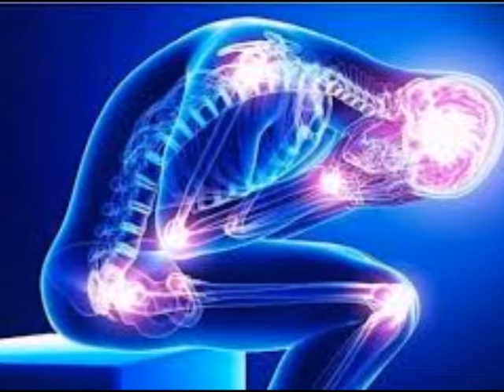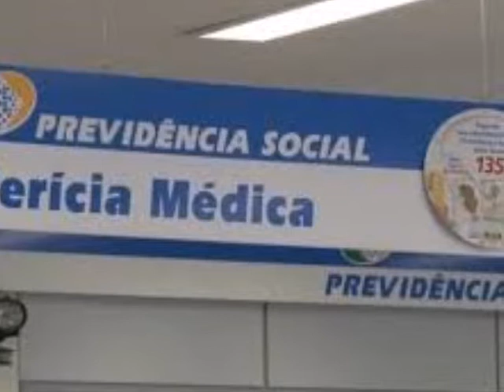Doenças reumáticas e autoimune INCAPACIDADE PROGRESSIVIDADE E APOSENTADORIA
Oi gente tudo bem com vocês ? espero que sim hoje o vídeo é sobre
Doenças reumáticas e autoimune INCAPACIDADE PROGRESSIVIDADE E APOSENTADORIA. espero que gostem beijos á todos e fiquem com DEUS.

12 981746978